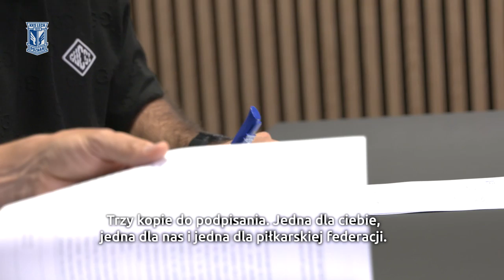NEWS | Ali Gholizadeh nowym zawodnikiem Lecha Poznań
Kolejnym transferem Lecha Poznań został skrzydłowy Ali Gholizadeh. 27-letni reprezentant Iranu, który ostatnio występował w belgijskim Royalu Charleroi i tureckiej Kasimpasie, związał się z Kolejorzem umową do 2026 roku.